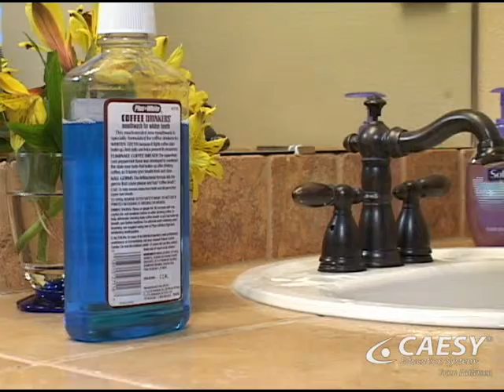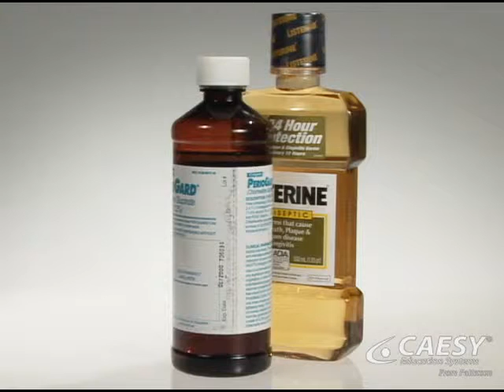Oral Conditions Bad Breath